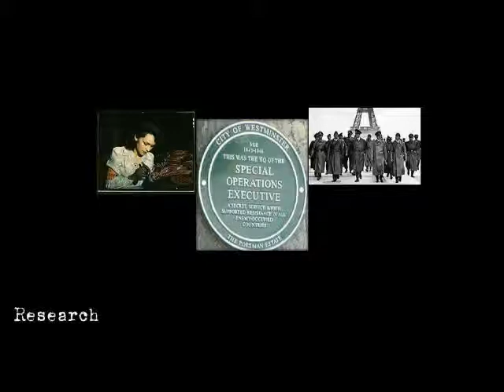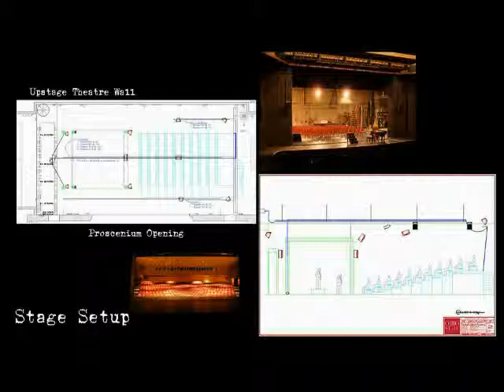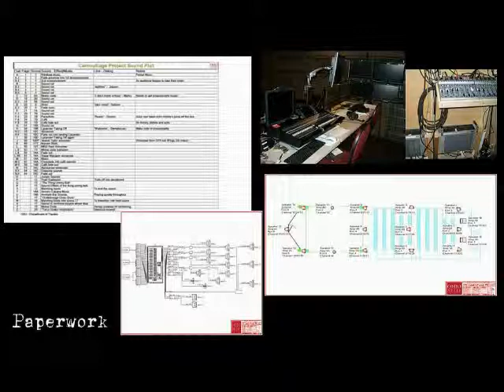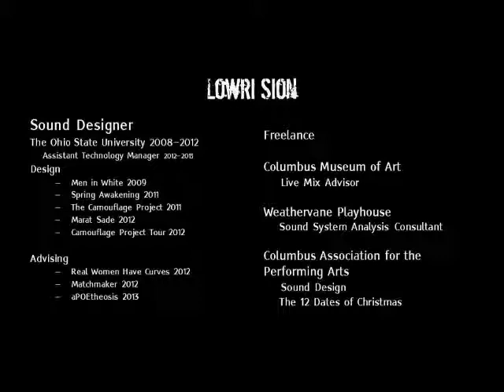Lowri Sion Camo Portfolio Final